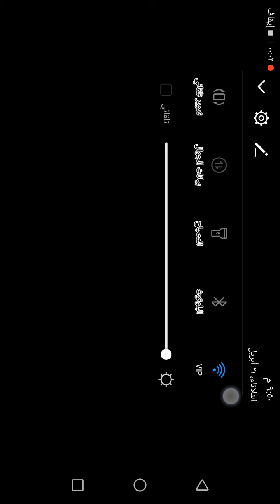طريقة تحميل | دريم ليجا أقوي فريق | dream League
فيديو تجريبي دريم ليجا بلاك ٢٠٢٠ لو لقيت تفاعل وطلب هنزل الملفات والشعارات في الفيديو اللي جاي ان شاء الله
Demo video Dream League Black 2020 If I had an interaction and requested to download the files and logos in the video that I hope, God
هواوي P30 لايت بشريحتي اتصال - 128 جيجا، 4 جيجا رام، الجيل الرابع ال تي اي، ازرق
خصم 34 %
724.97 ريـال
1,099.00 ريـال   - ستوفر 374.03 ريـال